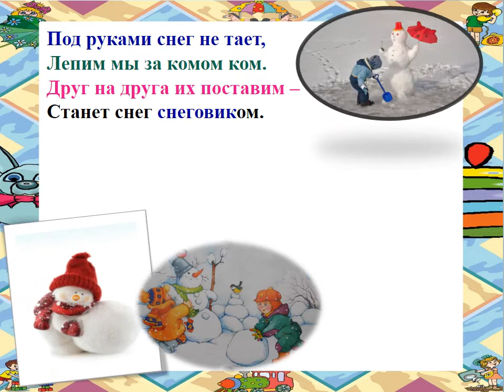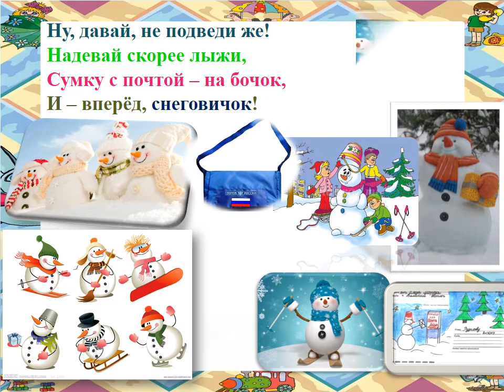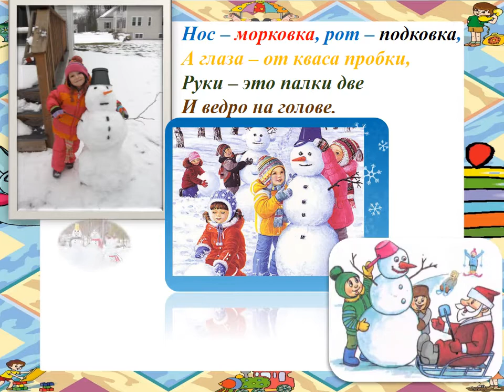ВеДеДо. "Снеговичок" (Коренблит - Грозовский). Выпуск № 6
Коренблит Станислав, мегапроект "Экология русского языка. Синтез слова и музыки", проект "Весёлый день дошкольника", выпуск № 6 "Игры" на  ст. М. Грозовского "Снеговичок",  Композиция создана С. Коренблитом 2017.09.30, г. Москва